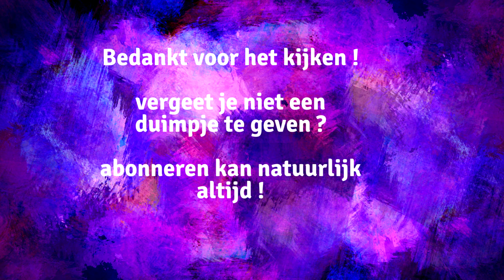Aardappelen koken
Hoe doe je dat ? Maar eerst hoe schil je ze.

Naast mijn werk als docent ben ik druk met mijn website (under construction) en het maken van allerlei video's over koken, huishouden en wie weet ooit wel eens een vlog.